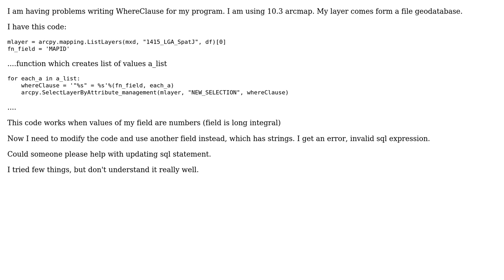GIS: Writing Where Clause for text field in arcpy.SelectLayerByAttribute_management()?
With thanks & praise to God, and with thanks to the many people who have made this project possible! You are responsible for your own actions.